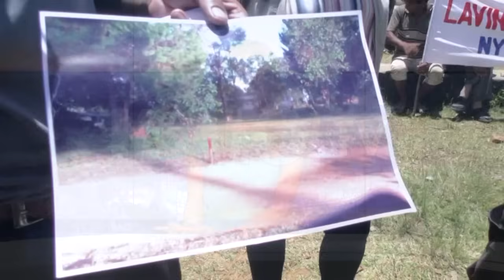NY VAOVAO DU 31 DECEMBRE 2023 BY KOLO TV